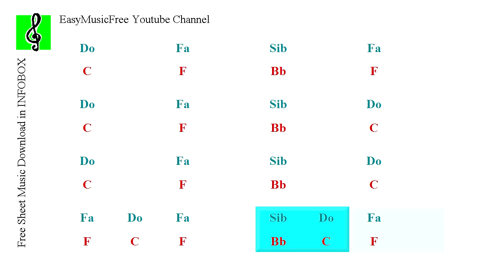Hip Hop Dance - Remix - Danny Boy - Backing track - Play Along (Guitar chords)